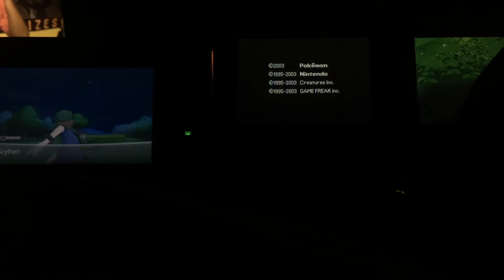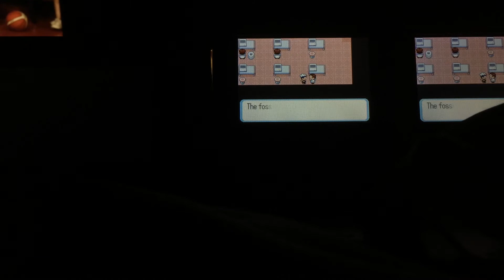LiVE!!! 1% SHiNY MiNUN AFTER APPROX. 50 RE'S (POKEMON X) | FULL ODDS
Location: Route 5

new 3ds and 25 mins of hunting, that was insane!